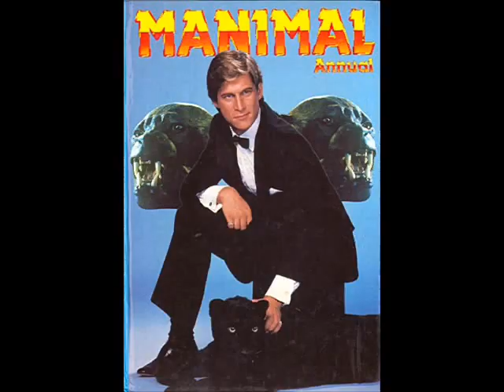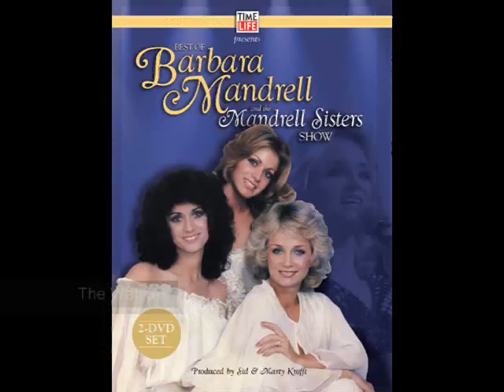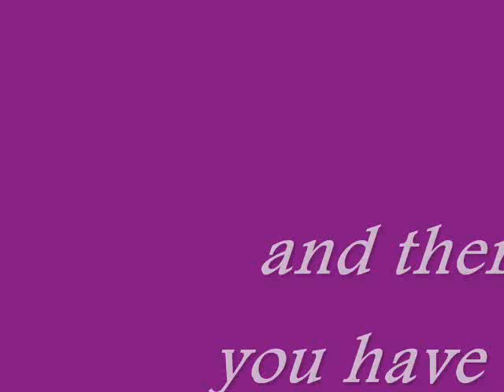80's TV Shows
Here is a pretty good idea of what we watched on tv in the 80's. Yes, some were from the late 70's and late 80's, but I felt they were still a big part of what we were watching. Some were great, others were ok and others you cringed as soon as the theme song came on and you jumped to your feet to change the channel! (thank god for remote controls now! lol) So anyhow, here is the good, the bad and the ugly of 80's tv. enjoy!